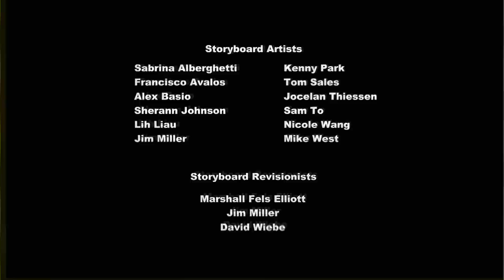My Little Pony Friendship is Magic Season 1 Episode 20 Green isn´t Your Color 1080p